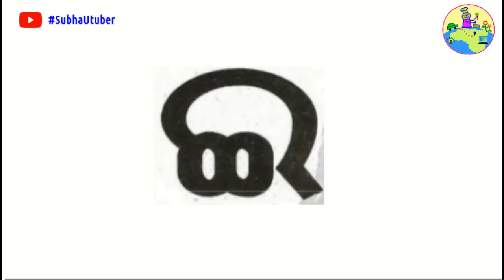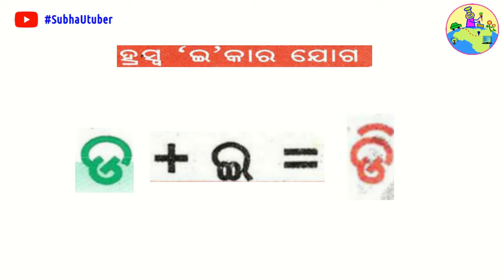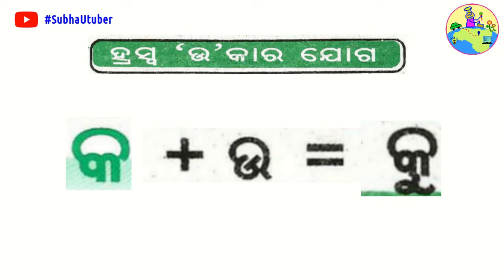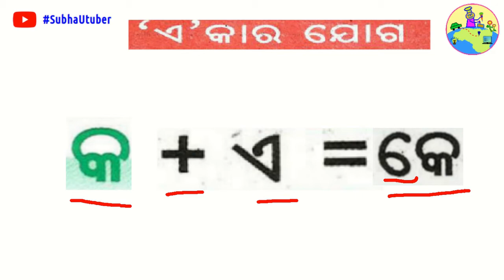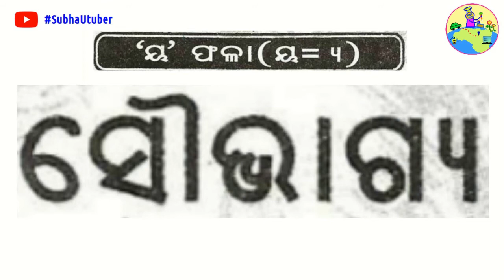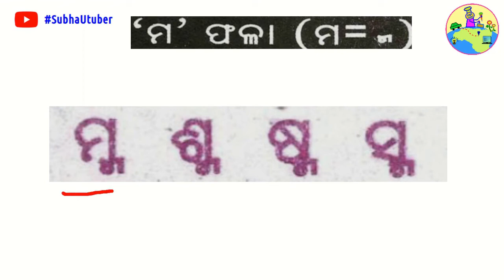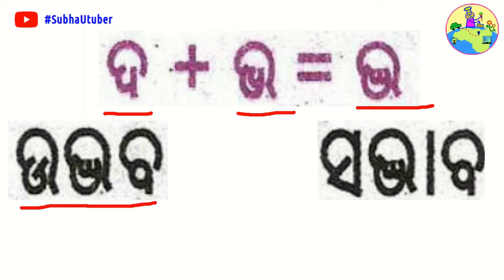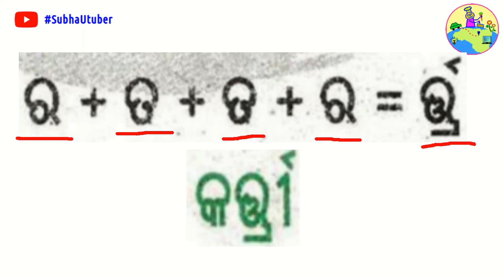Complete Odia barnabodha | Odia Barnamala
Swara Barna
Byanjana Barna
Atirikta Barna

Kara Joga | Bana Joga | Matra Joga |
Phala Joga
Juktakhyara

Odia Barnamala | Odia barnabodha
Odia a aa
odia a b c d
Odia digital class

00:00:00 Introduction

00:00:17 Swara Barna
00:01:35 Byanjana Barna
00:05:25 Ansumara Joga
00:07:02 Bisarga Joga
00:08:16 Chadrabindu Joga
00:09:17  Halant Joga
00:10:52 Reph Joga

00:13:15  AA kara Joga
00:18:21  E kara joga
00:26:54 EE kara joga
00:33:53 U kara joga
00:38:56 UU kara joga
00:46:27  Ru kara joga
00:51:15 A kara joga
00:55:13 Ai kara joga
00:59:17 O kara joga

01:02:51  Ou kara joga
01:07:06 Ya phala joga
01:11:56 Ra phala joga
01:16:44 La phala joga
01:20:07 Ba phala joga
01:23:13 Na phala joga
01:26:10 Ma phala Jjoga
01:29:28   Juktakhyara

Odia Medium Tutorials
Odia Educational videos
Odia Education
Odia Learning Video